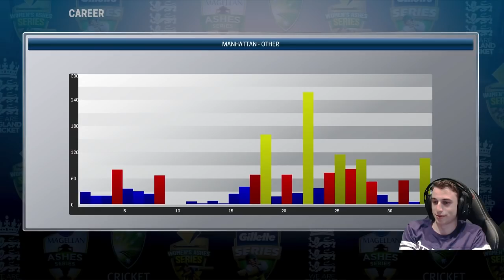KA-BOOM - Ashes Cricket Career Mode #23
After finally being selected to join the State Squad I decided to take a mini jump forward in time to the Club T20 Matches before we get into the Sheffield Shield games.